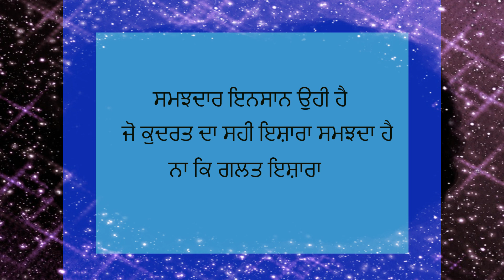ਪਰਮਾਤਮਾ ਦਾ ਸਹੀ ਇਸ਼ਾਰਾ ਸਮਝੋ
ਹਮੇਸ਼ਾ ਬੇਵਸ ਲੋਕਾਂ  ਦੀ ਹੈਲਪ ਕਰੋ ਇਸ ਵੀਡੀਓ ਦਾ ਆਧਾਰ ਹੈ ਪ੍ਰਮਾਤਮਾ ਦੇ ਇਸ਼ਾਰੇ ਨੂੰ ਸਮਝੋ thanks